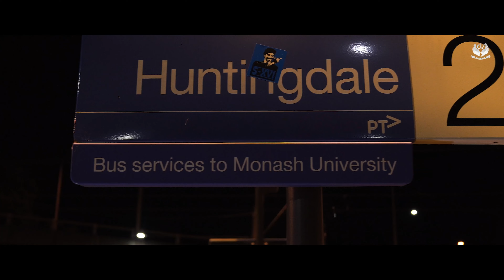Student Kota (Official Video) | SAGWAL | Arman Taya | Latest Haryanvi Song 2024 | De Villagers Music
DE Villagers Music Presents "Student Kota" by  Sagwal | Sumit Seedpuriya | Arman Taya | Latest Haryanvi Song 2024 | De Villagers Music

Song : Student Kota ( international Students )
Artist : Sagwal
Feat: Sumit Seedpuriya
Singer/Lyrics/Composer : SAGWAL
Director : Arman Taya
D.O.P: ARMAN
Editor: ARMAN
Location Partner:  Cinnamon Club, Haryana Roadways Limited.
Special thanks : Dilawar Choudhary, Pawan Punia, Hunny Kundu, Vipin Tamak, Rohit, Monty, Parveen

Music Label : De Villagers Music
Digital Partner: Believe Music India

Manage & Marketing By : BlackTown Digital
 ￼ / blacktown_digital

Copyrights: De Villagers Pty Ltd